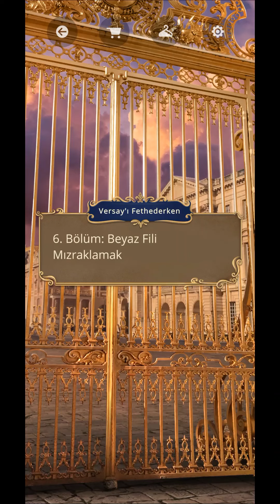♟️[Alexandre Rotası] Versay'ı Fethederken 1. Sezon 6. Bölüm | Romantizm Kulübü